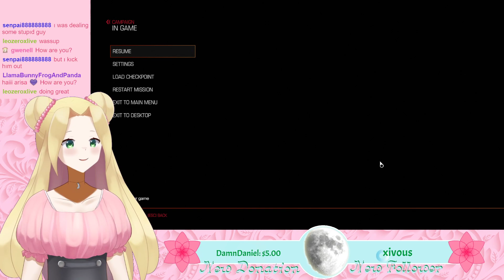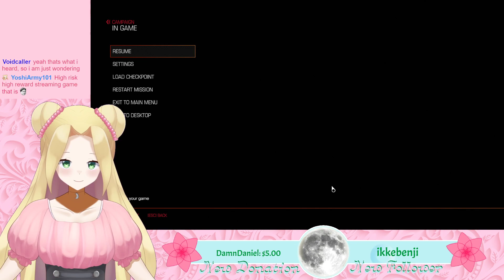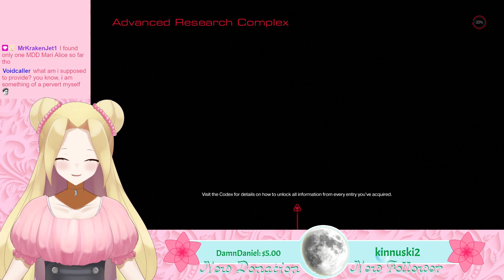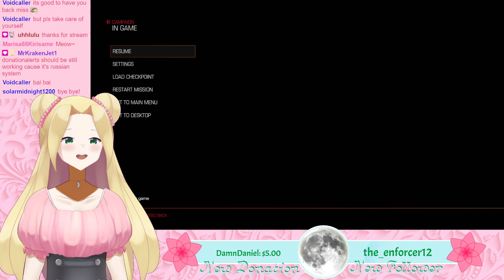Stream DOOM: [ENVtuber] Why did Doomguy cross the road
This video was recorded on 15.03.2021 (EU) or 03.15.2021 (US)